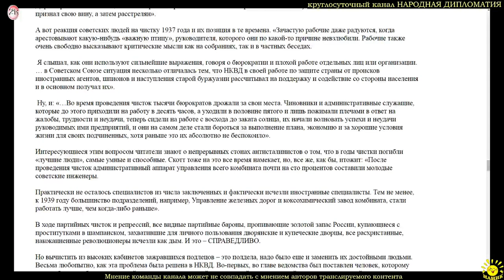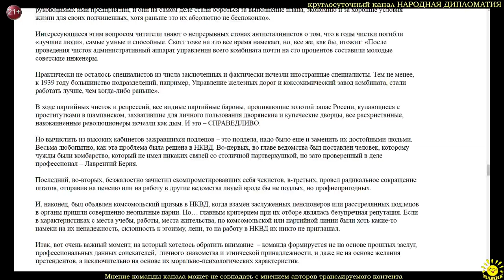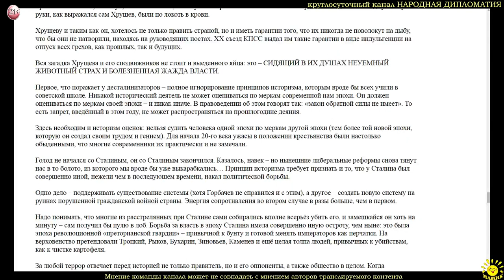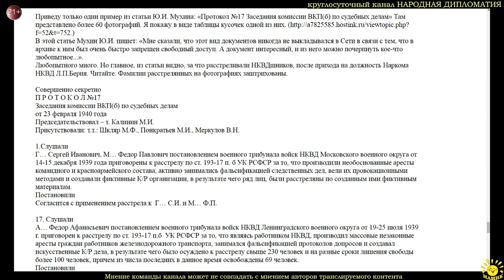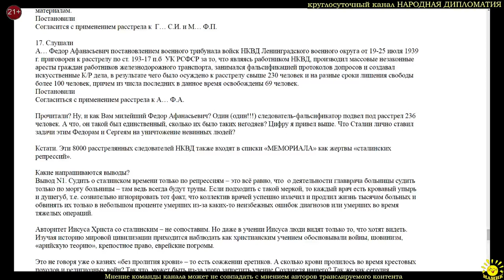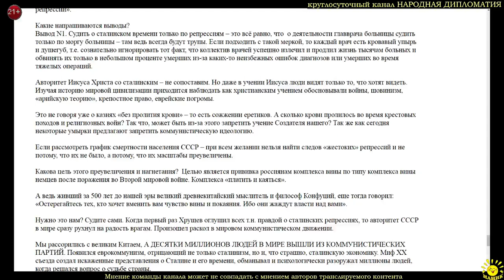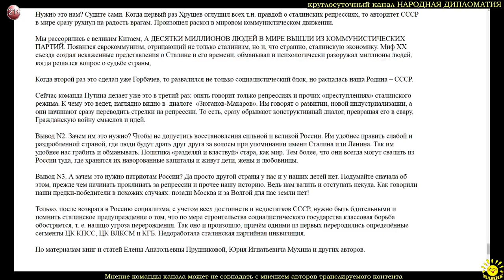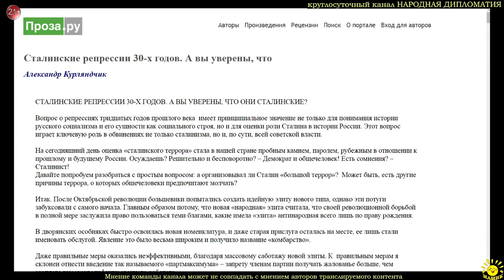А. Курляндчик СТАЛИНСКИЕ РЕПРЕССИИ 30-Х ГОДОВ. А ВЫ УВЕРЕНЫ, ЧТО ОНИ СТАЛИНСКИЕ?